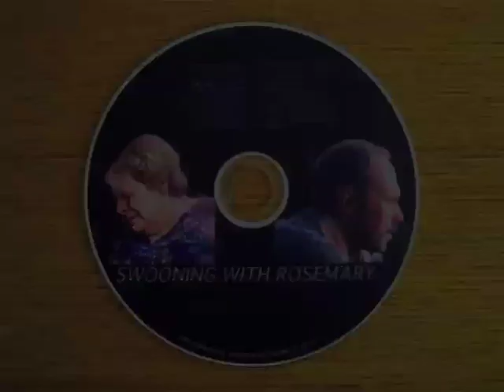I GET A KICK OUT OF YOU